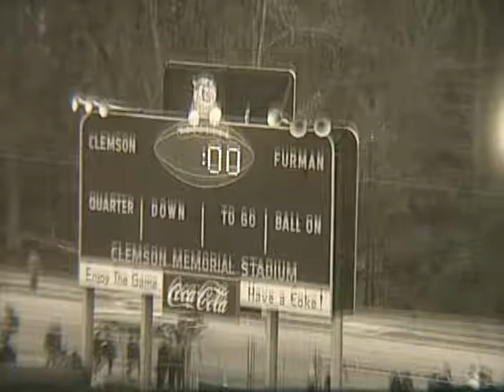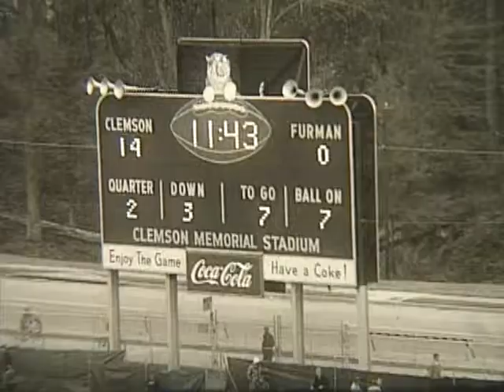1961 Furman University Football - Clemson University Football 11-18-61 Visit YouTube Crazy J Cousins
Furman University Football - Clemson University Football 11-18-61 (Visit YouTube: Crazy J Cousins)